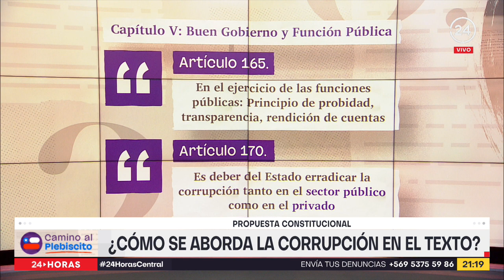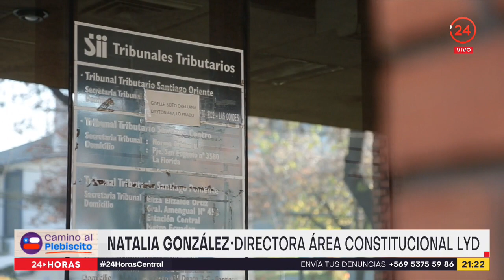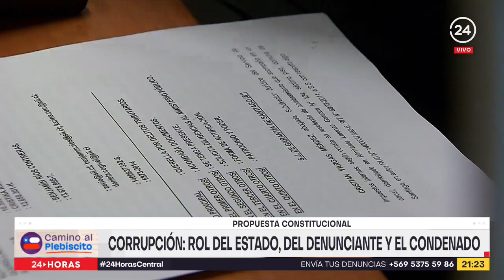Camino al Plebiscito: ¿Cómo se aborda la corrupción en el texto?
¿Debía o no la propuesta constitucional hacer alusión a la corrupción? Fue una pregunta en medio del proceso constituyente. Finalmente sí hay normas que abarcan esta temática.